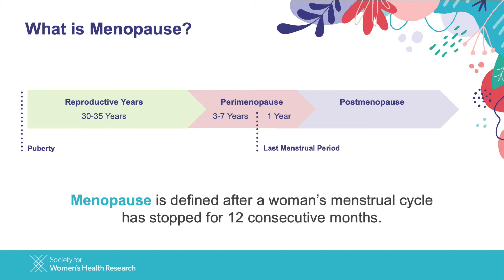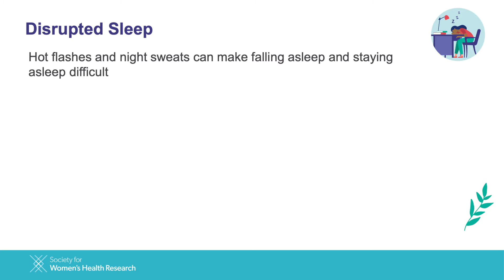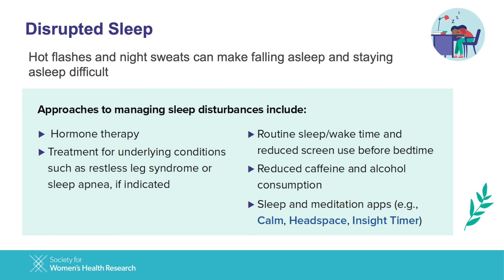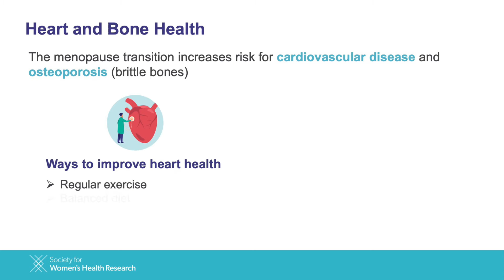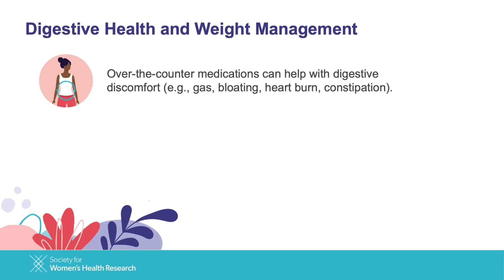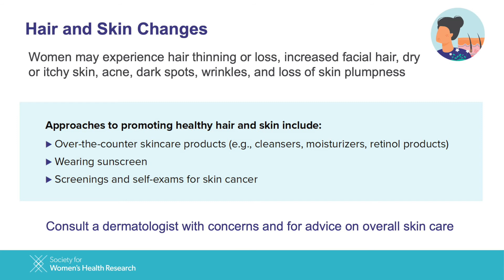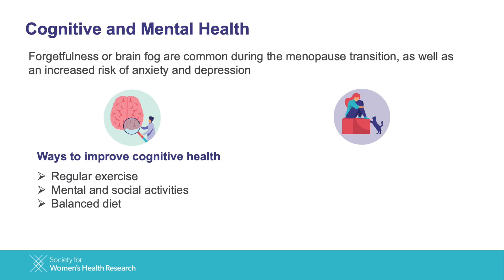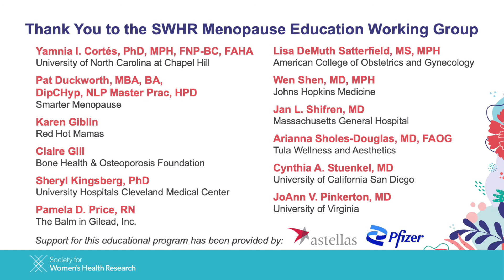Common Conditions Associated with Menopause and Midlife: SWHR Menopause Preparedness Toolkit, Part 4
Part 4 of SWHR's Menopause Preparedness Toolkit video series focuses on "Common Conditions Associated with Menopause and Midlife ".

SWHR's Menopause Preparedness Toolkit was created to support women through major menopause milestones and prepare them for conversations with physicians, families, and friends.

There are 7 videos in the series:
 • Part 1: Understanding Menstrual Health and Menopause
 • Part 2: What is Menopause?
 • Part 3: Treating Vasomotor Symptoms of Menopause
 • Part 4: Common Conditions Associated with Menopause and Midlife
 • Part 5: Tips for Menopause in the Workplace
 • Part 6: Mindfulness and Wellbeing During the Menopause Transition
 • Part 7: Lifestyle Tips for Menopause Wellness